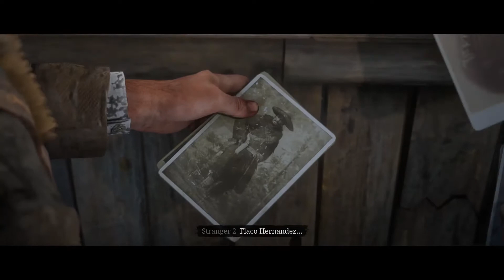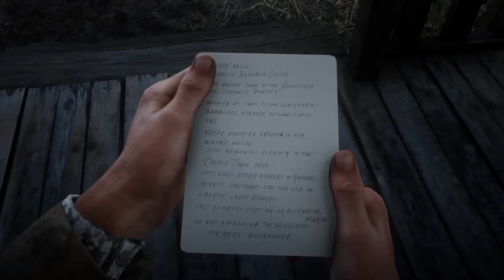Red Dead Redemption 2 (The Noblest Of Men, And a Woman)-Stranger Mission